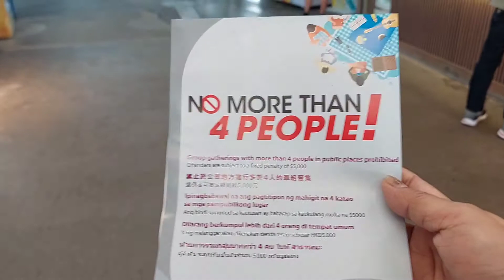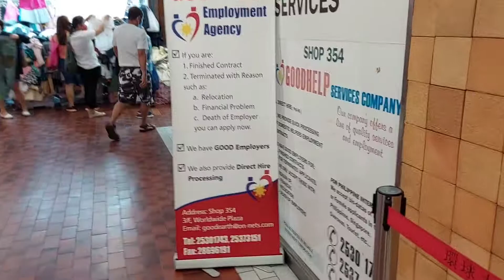Walking around Central | Lan Kwai Fong and Worldwide Center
Walking  in Central Hongkong roaming around to the place I've been working before.The Throwback  memory  of my life and those happy days and I can say that I work hard and I play hard.Those were the days lots of trials and hardworks but it was the happiest moment since I move to Germany everything was thoughtly different Anyway guys I will share you some of .you stories about living in Germany someday maybe.So,stay tune and see you on my next videos.Stay safe and God Bless